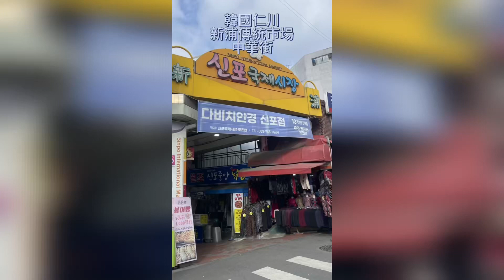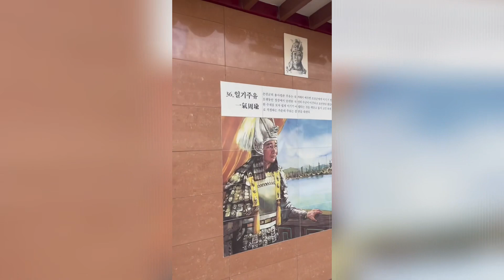韓國仁川新浦傳統市場#仁川